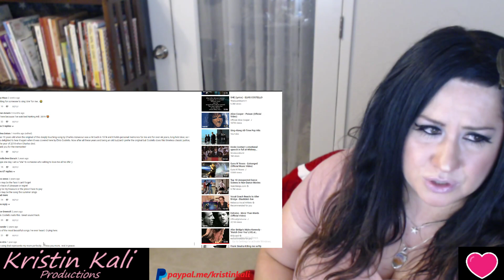Elvis Costello 'She' *For DropKickChester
PLEASE TYPE DIRECTLY INTO THE URL for DONATIONS ONLY $5 per request/song. And $25 for reacting to Artists personal music.  I will refund monies if request is inappropriate or not a request/reaction that i am comfortable with. Donations are to help support a hobby/love of music & comedy reactions!   THANK-YOU- I am a Nurse & Mom Full-time FIRST!  I appreciate you ALL! *MUCH LOVE AND RESPECT.